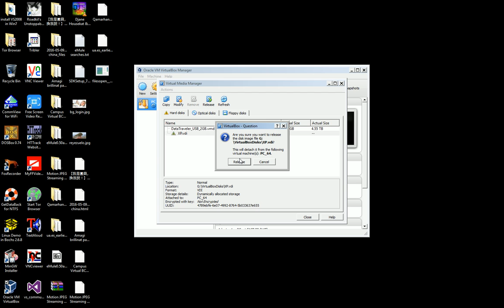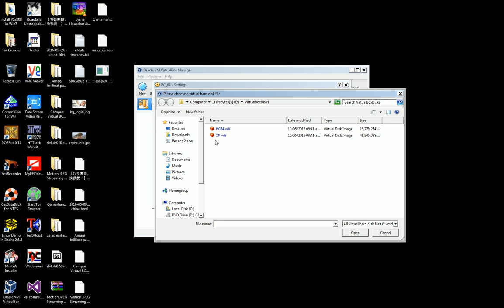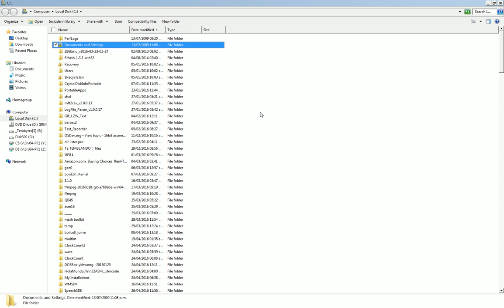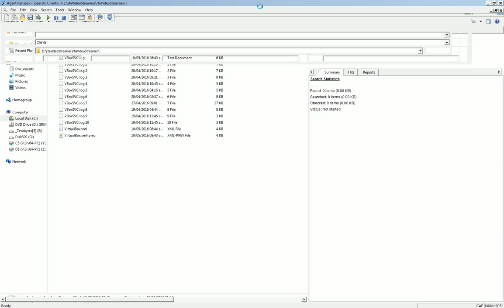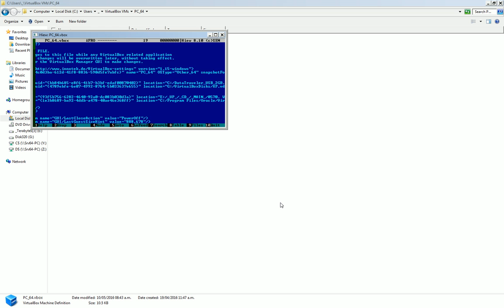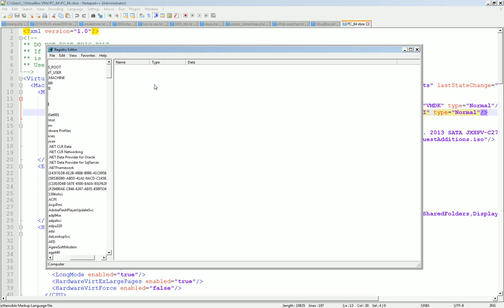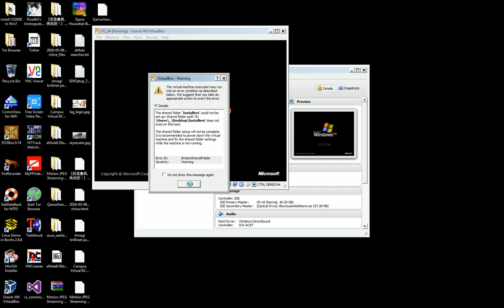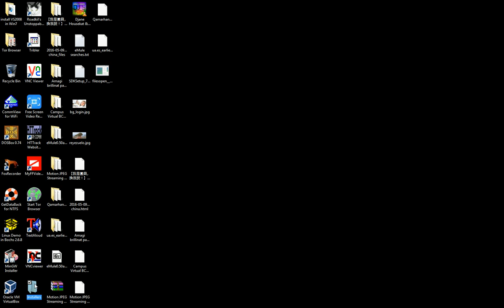Windows 7: Cambiar Imagen de Disco de VirtualBox y Reconfigurar Manualmente la Máquina Virtual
Este video muestra cómo reconfigurar correctamente el archivo de máquina virtual (VBOX) después de mover un archivo de imagen disco duro (VDI, etc.) a otro directorio o partición física.

C:\Users\_\VirtualBox VMs\PC_64\PC_64.vbox es el archivo XML que debemos reconfigurar manualmente editando la nueva ruta de la imagen de disco virtual, en donde "PC_64" es el nombre de la máquina virtual que hemos creado en VirtualBox.